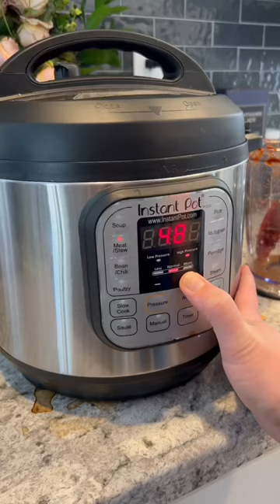Let’s Cook | Birria Tacos w/Bison Chuck Roast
I learned a LOT making this recipe! I had to sub out the chili de arbol for a couple drops of a scorpion pepper hot sauce I had, and my pan wasn’t NEARLY hot enough in the beginning. Ultimately, they were delicious, and the bison meat was super tender!